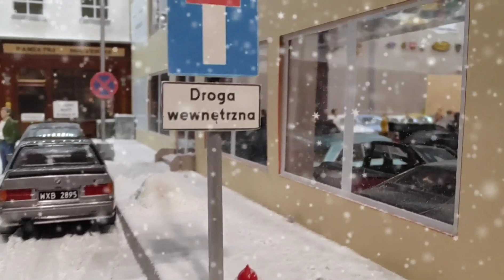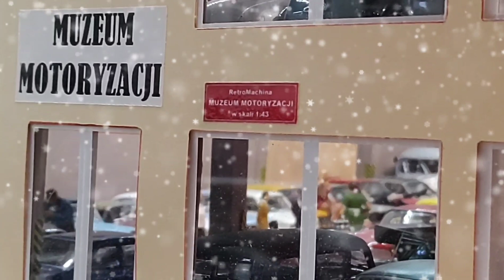Z kopyta kulig rwie / Zima w skali 1:43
🔴Retromachina to strona dla wariatów.
Oraz dla tych którym rodzice nie kupowali zabawek.
🔴Retromachina plasuje się w czołówce stron o tematyce modeli kolekcjonerskich według PZLZMMPMLBPOiWnHPW*
🔴Retromachina nie zawiera GMO, MOM, RODO, RTY, AGD, KGB oraz siarczanów i glutenu. A nie, trochę KGB jest bo są Wołgi.
🔴Retromachina jest za darmo! Ale modele kupujesz (nie u mnie) na własne ryzyko.
🔴Patryk Mikiciuk nie powiedział nigdy nic złego o Retromachinie! My o nim też.
🔴Retromachina ma fejsa, insta, bloga, jutuba więc jest influencerem.
🔴Siostry Godlewske nigdy nie zaśpiewają o Retromachinie.
🔴Aby polubić Retromachine nie musisz konsultować się z lekarzem bądź farmaceutą.
Choć rodzina zapewne zaleci Ci wizytę u psychiatry...
🔴Tylko dla ludzi z poczuciem humoru.
Polecam i pozdrawiam! Marcin Leszczyński - autor.